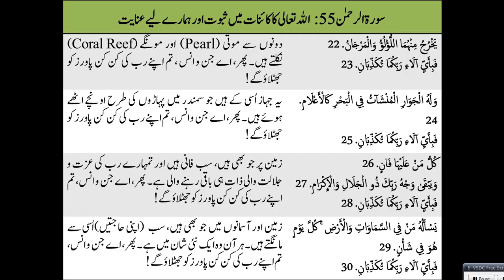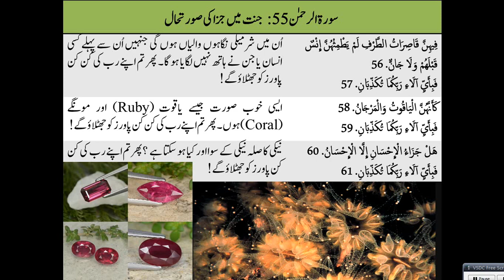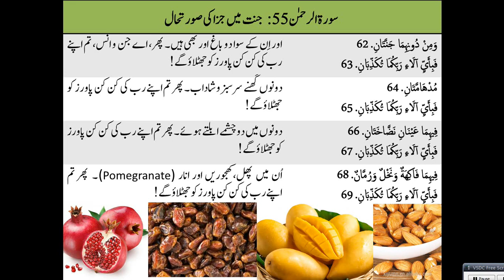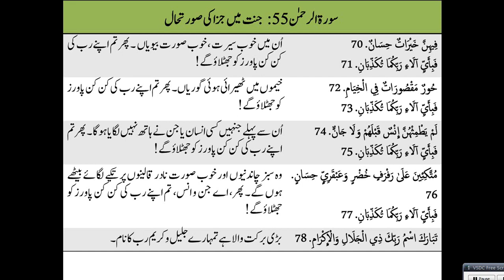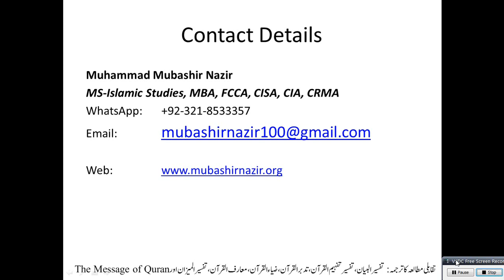Islamic Studies Program QS145 - Ar Rahman (Surah 55) Our Real Life in Hereafter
Old Lectures
Al-Baqarah 2
59. Al Hashr
95. Al Teen & 96 Alaq
105. Al Feel / 106. Al Quraish / 107. Al Ma’oon / 108. Al Kausar